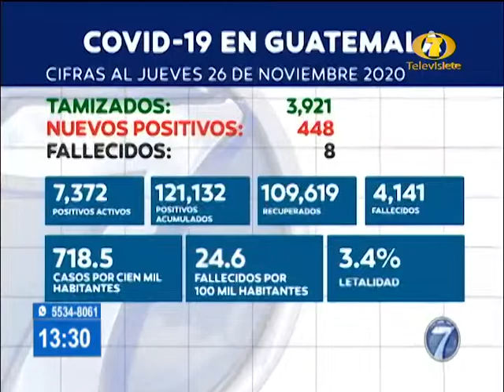Guatemala reporta 448 nuevos positivos de Covid-19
Según cifras publicadas por el Ministerio de Salud Pública y Asistencia Social, Guatemala acumula un total de 121 mil 132 casos de infectados de Covid-19. Nuestro país mantiene 7 mil 372 casos activos de contagiados de coronavirus